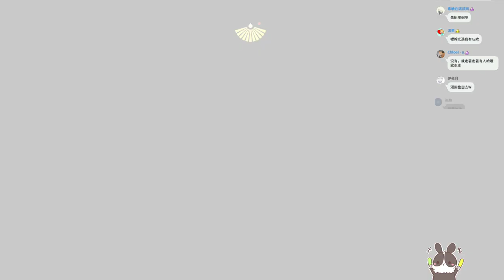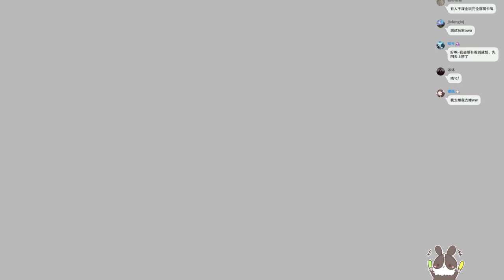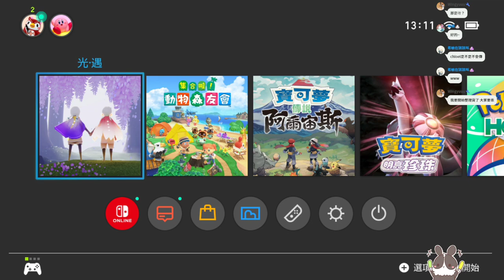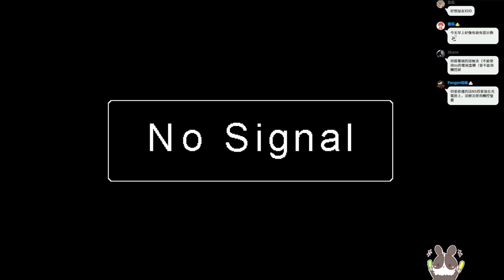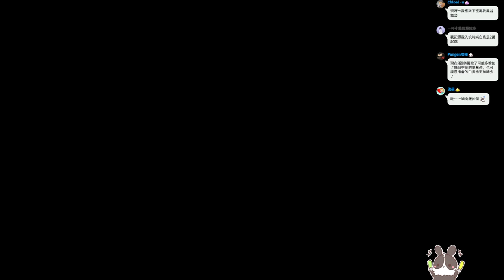【繁星】sky光遇 結果還是一天畢業了 2022 4 12